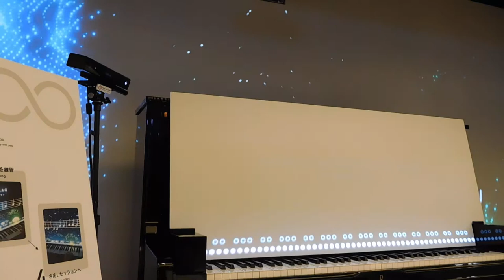DSCN4637ヤマハ銀座ビル20180507 AIと合奏できる インスタレーションDuet with YOO きらきら星